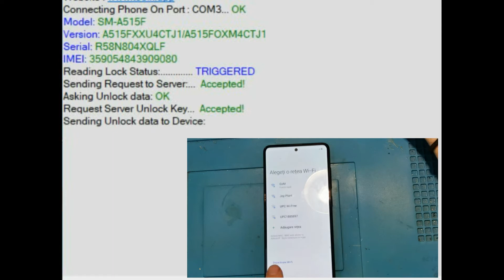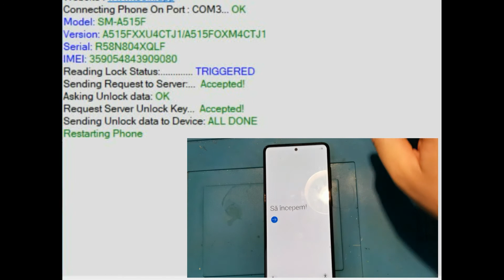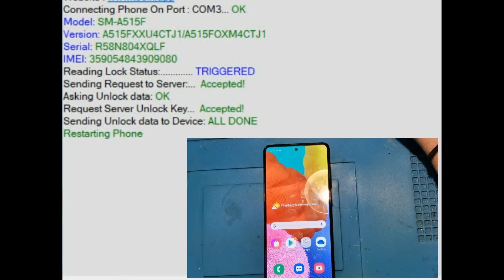FRP Samsung A51 remove google acount A515F